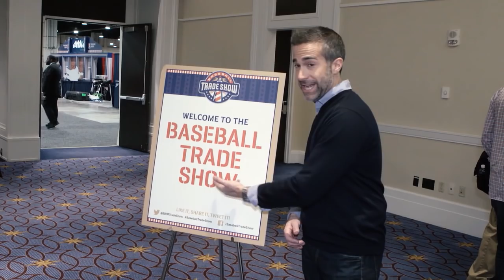Tour of the Winter Meetings Trade Show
Matt Vasgersian and Kevin Millar check out the sights and sounds at the 2016 Winter Meetings Trade Show.

Our daily live offseason morning news show is hosted by Matt Vasgersian and Harold Reynolds. In an offseason where news can break at any moment, Hot Stove starts a baseball fan's day by providing live analysis, debate and interviews with MLB Network insiders, current MLB players and celebrity fans.